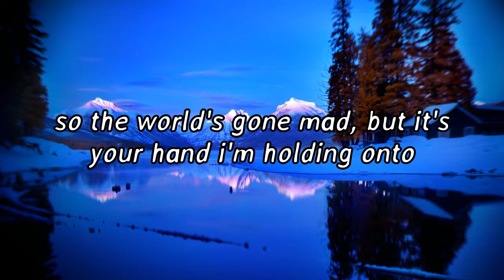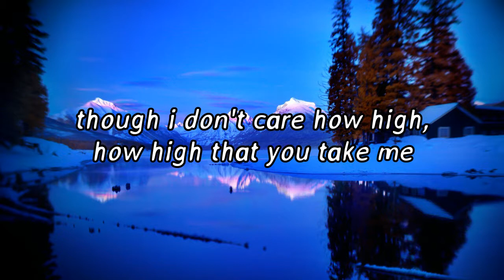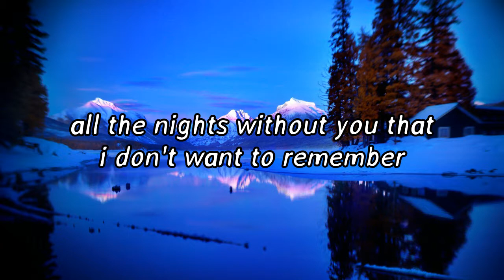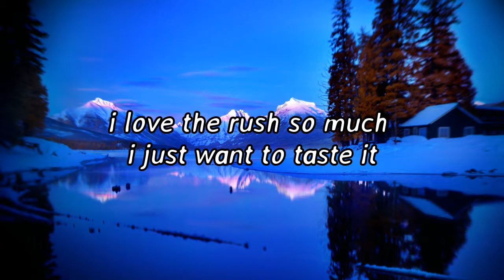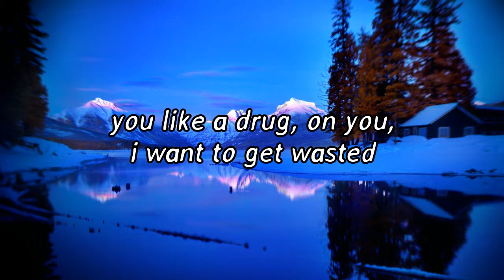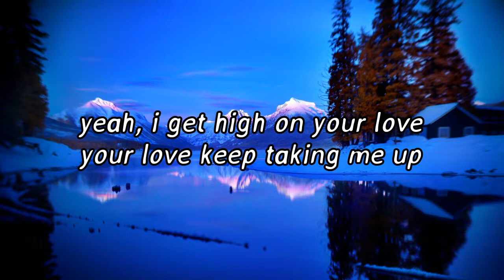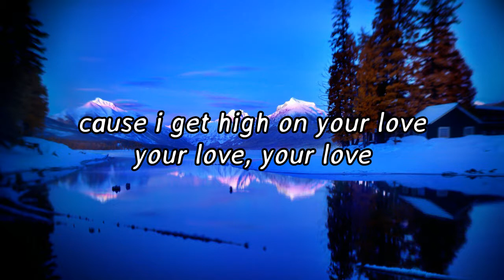Armin van Buuren - High on your love (Lyrics) ft. James Newman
Armin van Buuren - High on your love